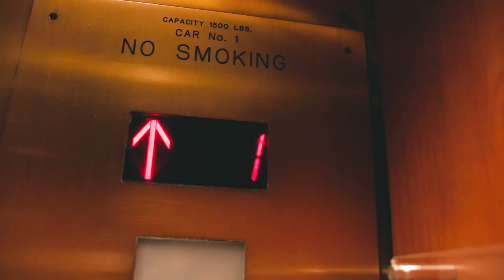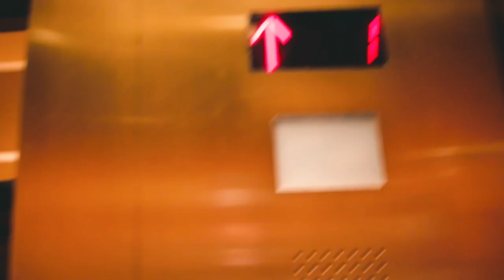FAKE TIMBS IN NEW YORK [NYC RAPPER VLOG 2019]